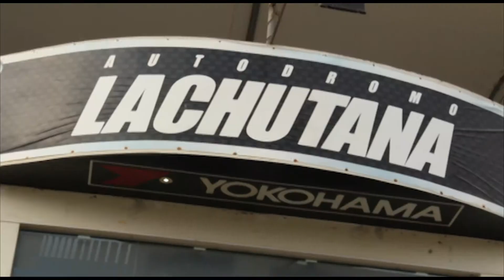competencia de circuito turismo competición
fecha 1
Team Kia Racing
2015 Lima - Perú
Autódromo La Chutana